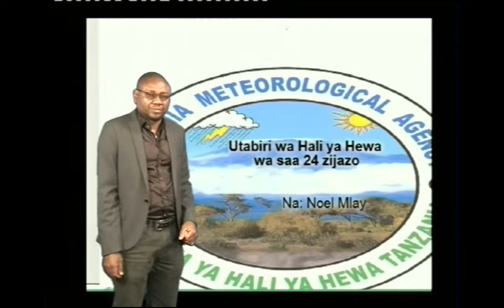TANZANIA WEATHER FORECAST FOR 30/07/2018